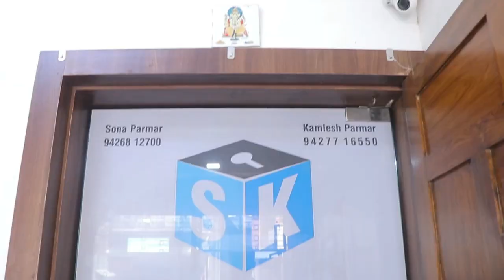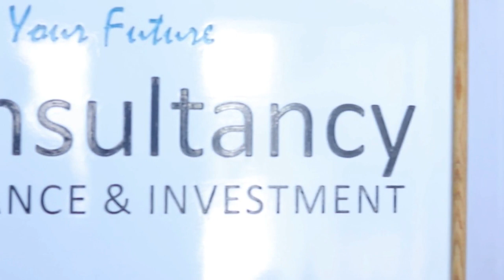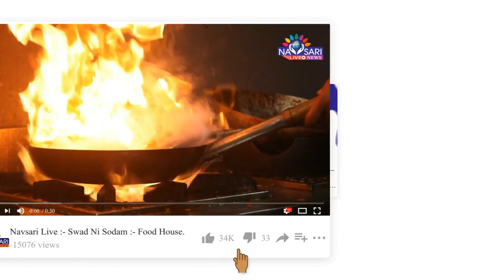Navsari Live :- મતદારો નો મત :- Part - 14